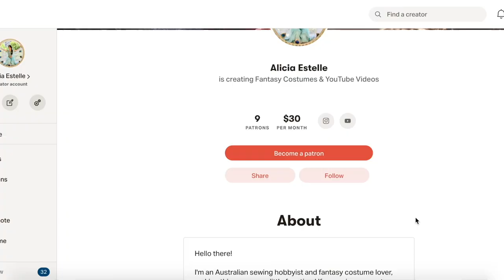Live-Action Aurora’s Wedding Dress Vlog #13: Poly Poplin Train Ruffles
Follow along the making of Aurora's Wedding Dress from the Disney live-action film Maleficent: Mistress of Evil (2019). This dress is based on the concept art by Brooke Dibble and costume design by Ellen Mirojnick, with my own little twist as usual!